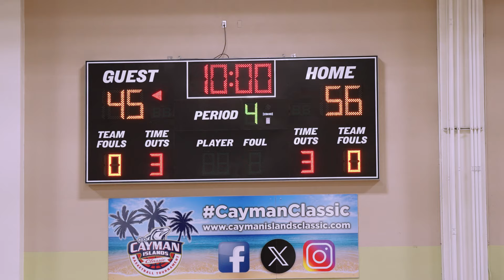TCU Women's Basketball | Showtime: The Toughest Team Wins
No. 17 TCU Women's Basketball takes down No. 3 Notre Dame in the Cayman Islands Classic